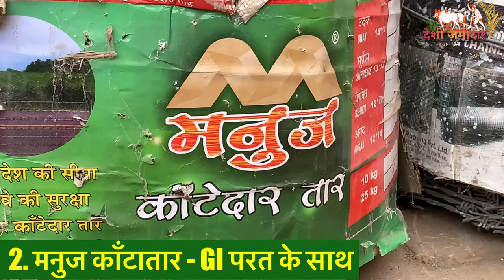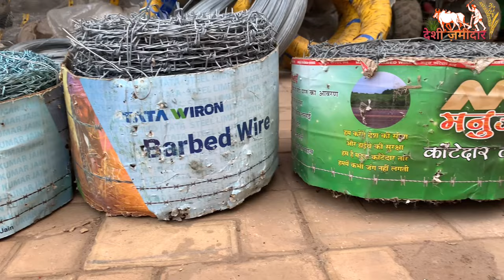काँटा-तार कौन सा है सही, GI, मोटाई और क़ीमत से जुड़ी पूरी जानकारी || Best Barbedwire for Farm Fence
खेत की बाड़ लगाने में सही काँटातार का चुनाव करें जिस से सालों साल चले और बचत भी हो ।
Best Barbed wires for farm fencing
Barbed Wire types
barbed wire thickness

fencing
tar fencing
fencing wire cost
tar fencing kaise kare
sabii ki kheti
khet ki boundary kaise kare
lohe ki jali
organic kheti kaise kare
tarbandi
boundary wall
jali
lohe ka gate
wire fencing
chain link fence installation instructions
fencing wire
kheti badi ki jankari
sabji ki kheti kaise kare
bamboo fencing

एक एकड़ में जाली तार लगाने का खर्च, सबसे बेहतर जाली तार कैसे लगायें।

नमी के इलाक़ों में कौन सी तार है बेहतर

जाली लगाना है या काँटातार